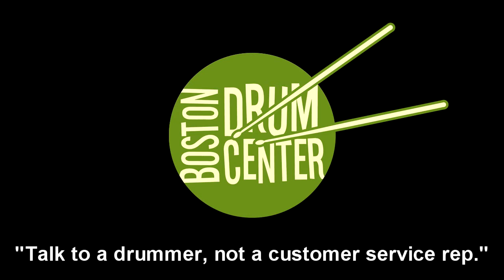Craviotto Stacked Solid Cherry / Walnut Kit & Johnny C Snare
GEAR LIST: Craviotto Stacked Cherry/Walnut 16" x 20" bass drum, 8" x 12" mounted tom & 14" x 14" floor tom; Craviotto Johnny C 5.5" x 14" snare drum; Paiste Masters 14" Dark Hats (766 & 1169g) & 2002 Black 21" Big Beat (1875g).